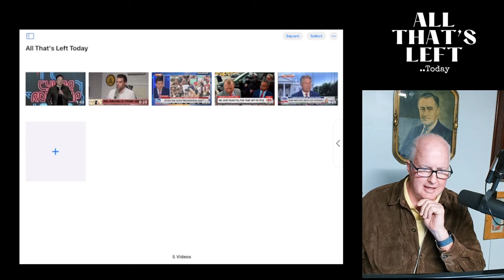Trump's Birthday, Elon's Humanoids and giddy Senators..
Today, I'm venting. The insanity around us with Charlie Kirk spouting his usual hate with a chuckle, Elon's big payday leaving him chattering about humanoids and a giddy Senator inspired by Trump's visit to Washington today.. let's tear this up!